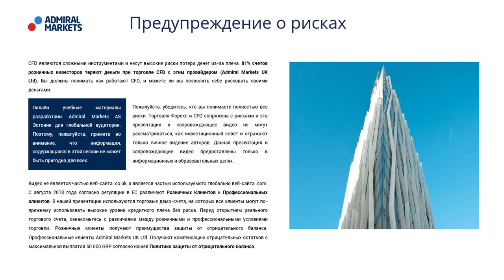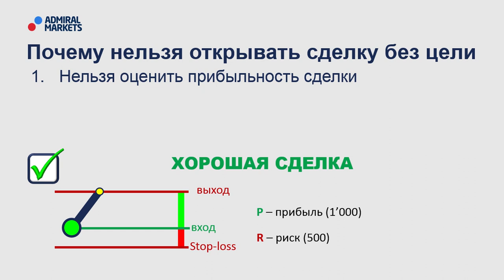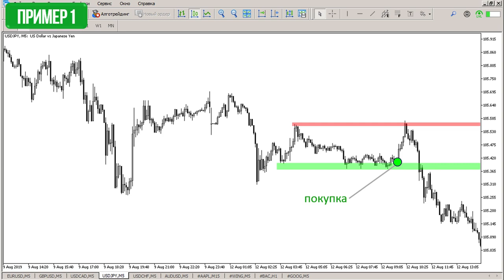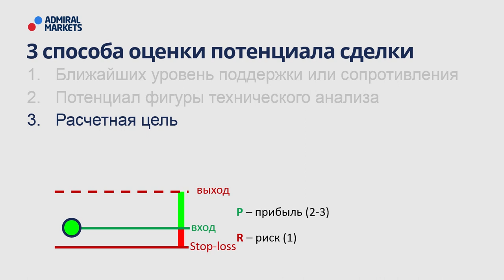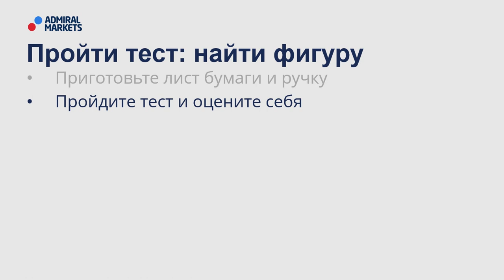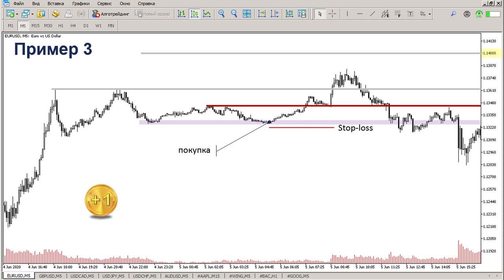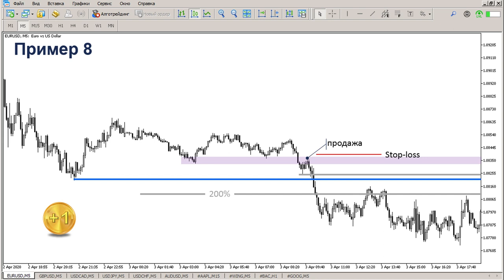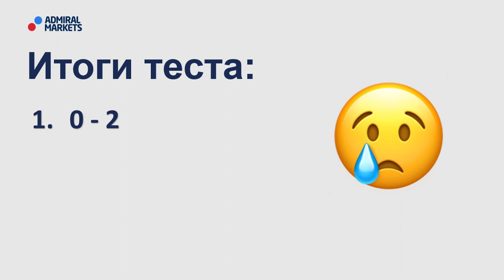Почему нельзя открывать сделку без цели?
Посмотрев это видео вы узнаете:
- Почему нельзя входить в сделку без цели
- Как определять где брать прибыль в сделке

Содержание
00:00 - О чем вебинар
00:34 - Предупреждение о рисках
00:47 - План вебинара
01:27 - Почему нужна цель в сделке
03:13 - Зачем поределять первую цель
03:47 - Как определять цели
05:45 - Пройти тест
06:33 - Тест 01
07:10 - Тест 02
07:40 - Тест 03
08:21 - Тест 04
08:47 - Тест 05
09:23 - Тест 06
09:51 - Тест 07
10:14 - Тест 08
10:47 - Тест 09
11:17 - Тест 10
11:57 - Результаты теста